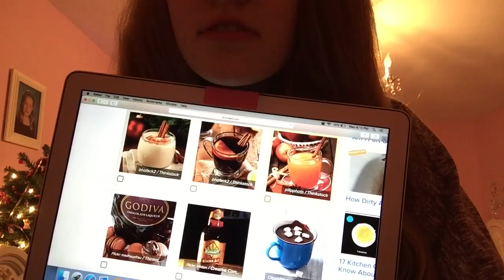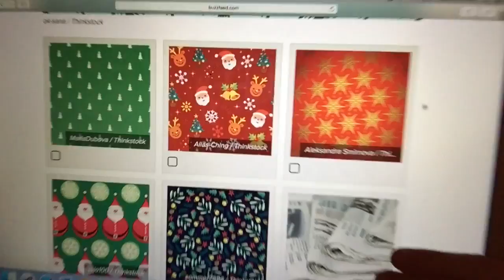I'm A Gingerbread House || Nicole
Hey guys! I hope you enjoyed this video and that while I was answering the questions you were able to give your own answers too because I love quizzes like these! Have a great rest of your week and make sure to tune in for more upcoming holiday videos!